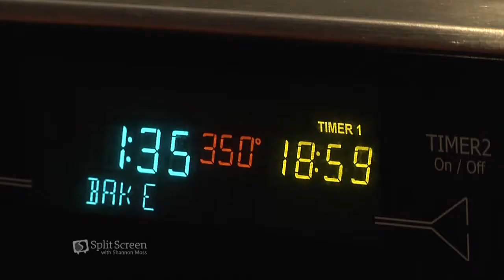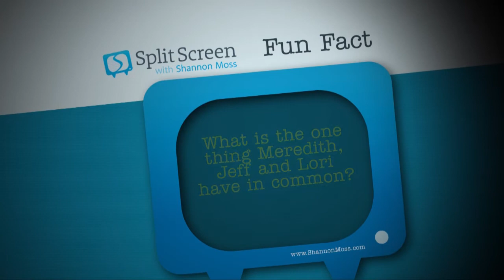The Q Morning Show on Split Screen with Shannon Moss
Shannon joins Q97.9's Morning Show crew Meredith Manning, Jeff Parsons, and Lori Voornas to talk turkey.